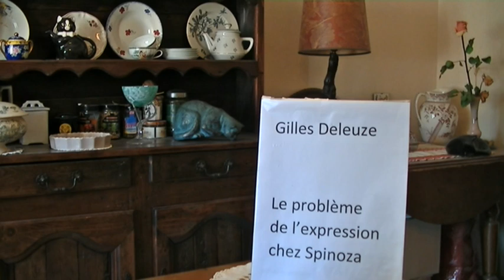Gilles Deleuze: Le problème de l'expression chez Spinoza.